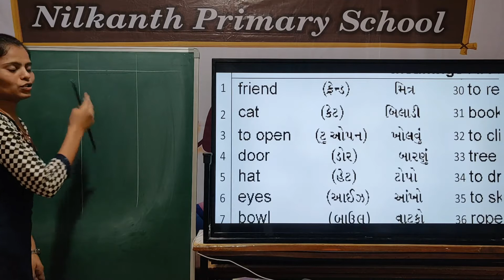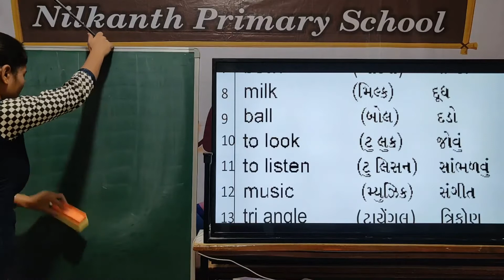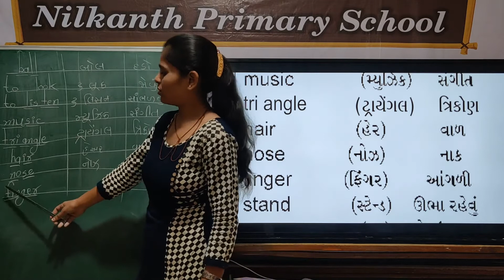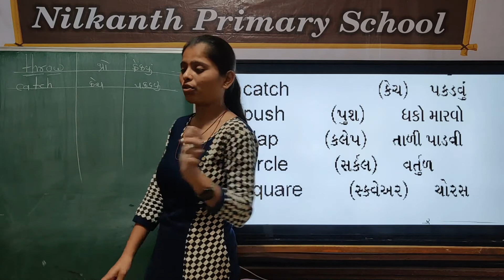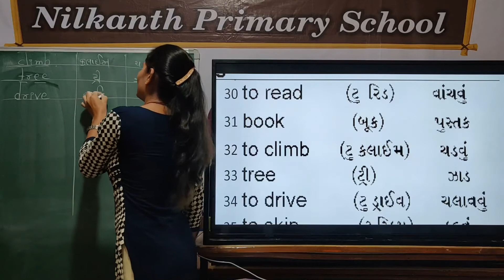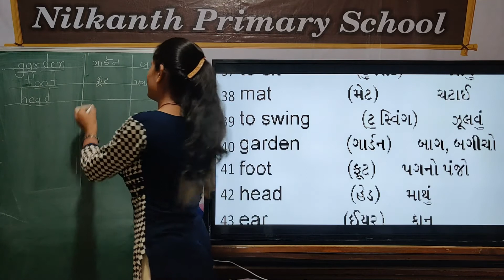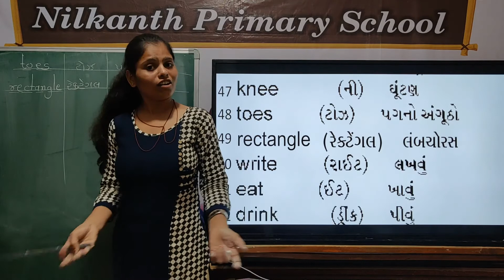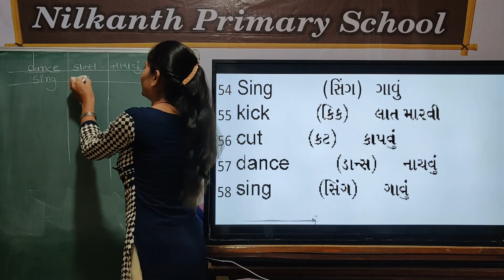English std 3 Page 1